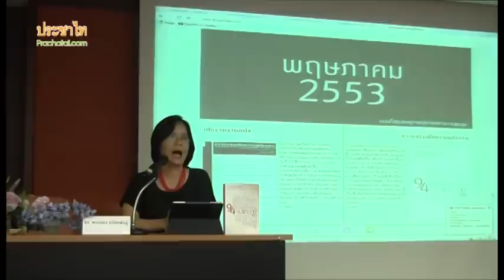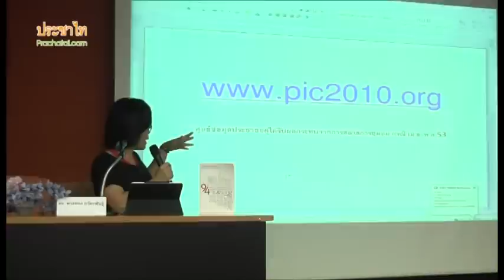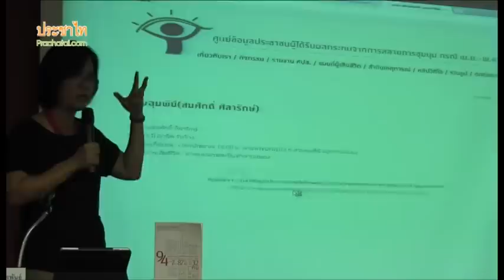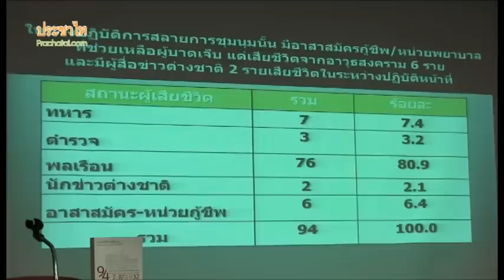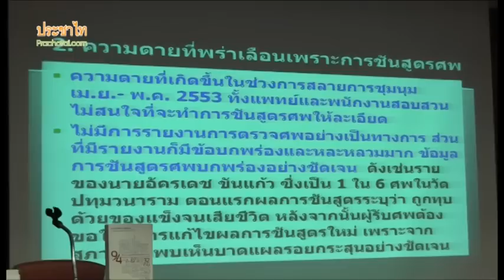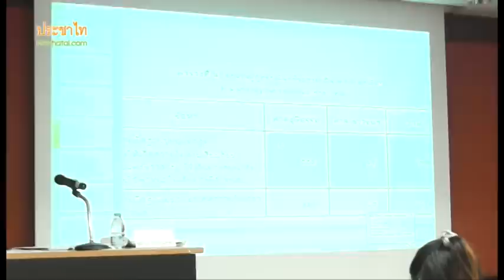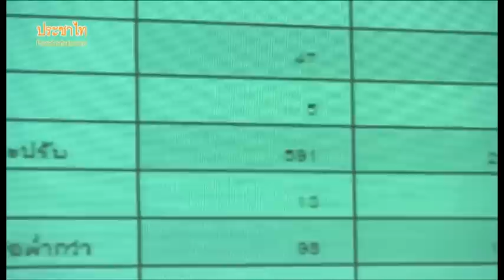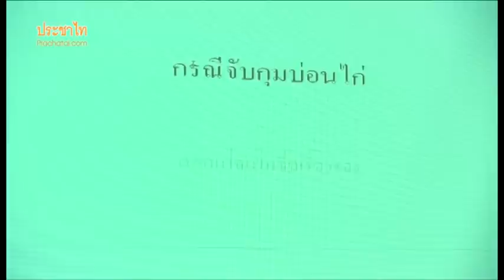ศปช.เสนอรายงาน เม.ย.-พ.ค.อำมหิต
ศูนย์ข้อมูลประชาชนผู้ได้รับผลกระทบจากการสลายการชุมนุมเดือน เม.ย.-พ.ค.53  หรือ (ศปช.) จัดแถลงข่าวนำเสนอรายงาน "ความจริงเพื่อความยุติธรรม: เหตุการณ์และผลกระทบจากการสลายการชุมนุม เมษา-พฤษภา 53" เมื่อ19 ส.ค.55 ที่มหาวิทยาลัยธรรมศาสตร์

พวงทอง ภวัครพันธุ์ นักวิชาการจากกลุ่มสันติประชาธรรม อาจารย์ประจำคณะรัฐศาสตร์ จุฬาฯ กล่าวว่า รายงานฉบับนี้ถือเป็นการบันทึกข้อเท็จจริง ความสูญเสียที่เกิดขึ้นกับประชาชน โดยมุ่งหวังว่าในอนาคต การรวบรวมข้อมูลนี้จะสามารถนำไปสู่การสร้างความเป็นธรรมกับผู้ได้รับผลกระทบและนำคนผิดมาลงโทษได้ อย่างไรก็ตาม ข้อจำกัดสำคัญของคณะทำงานคือการเข้าไม่ถึงข้อมูลจากภาครัฐ ไม่มีอำนาจในการเรียกเอกสารหรือเจ้าหน้าที่มาให้ข้อมูล แต่ก็ได้มีการรวบรวมข้อมูลเอกสารทางการเท่าที่มีการเผยแพร่และหามาได้ไว้ทั้งหมด รวมถึงหลักฐานจำพวกคลิปวิดีโอที่ถูกเผยแพร่ทางอินเตอร์เน็ตจำนวนมาก และส่วนใหญ่ถูกลบไปแล้ว

"นี่เป็นรายงานที่สะท้อนเสียงและมุมมองของประชานที่ตกเป็นเหยื่อ และเป็นเสมือนคำประกาศต่อสังคมไทย ว่า เราจะไม่มีวันยอมรับความพยายามใดๆ ที่จะให้ผู้ตกเป็นเหยื่อของความรุนแรง ผู้ที่สูญเสีย ลืม เงียบเฉยและยอมจำนน ต่อความอยุติธรรม  เราไม่มีวันยอมรับการเปลี่ยนการก่ออาชญากรรมต่อประชาชนให้เป็นสิ่งถูกกฎหมาย เราไม่มีวันไม่ยอมรับวัฒนธรรมการบูชาความปรองดองและความมั่นคงของรัฐ แต่ดูถูกเหยียบย่ำสิทธิ เสรีภาพ และศักดิ์ศรีความเป็นมนุษย์ของผู้ถูกกระทำ เราจะไม่มีวันยอมรับวัฒนธรรมการเมืองที่ช่วยโอบอุ้มประเพณีของการปล่อยให้ผู้กระทำผิดที่มีอำนาจลอยนวล" พวงทอง กล่าว

ประชาไท นำวิดีโอส่วนหนึ่งจากการแถลงข่าวดังกล่าวมานำเสนอ

อ่านเพิ่มเติมได้ที่ :
ศปช.เปิดฉบับสมบูรณ์รายงานสลายชุมนุม 53 - ฉบับ คอป.กรรมการสิทธิฯ ยังเงียบ
แม่น้องเกด ระบุศาลอาญาระหว่างประเทศแม้จะริบหรี่แต่ดีกว่าไม่มีหวัง ปิยบุตรเรียกร้องรัฐบาลจริงใจ